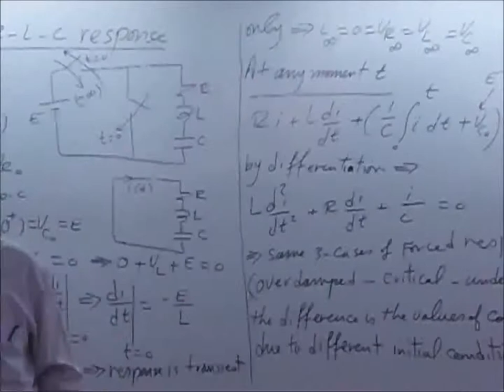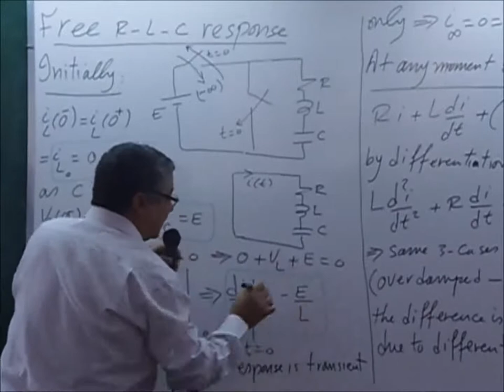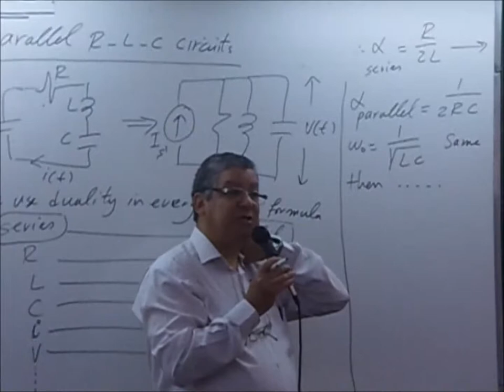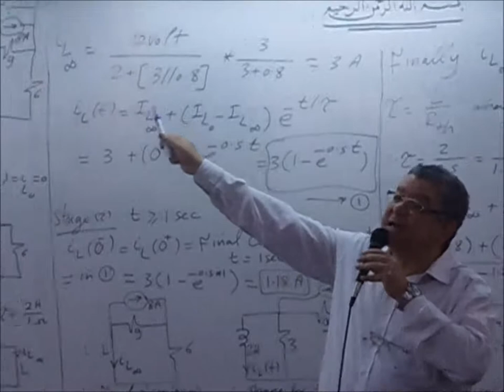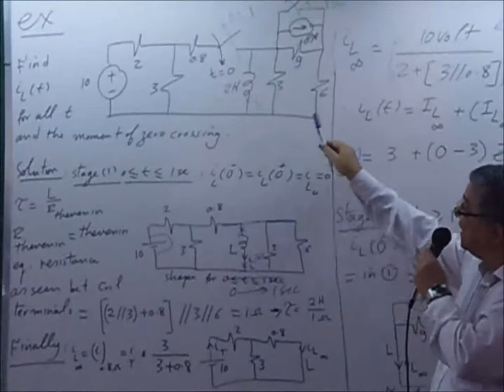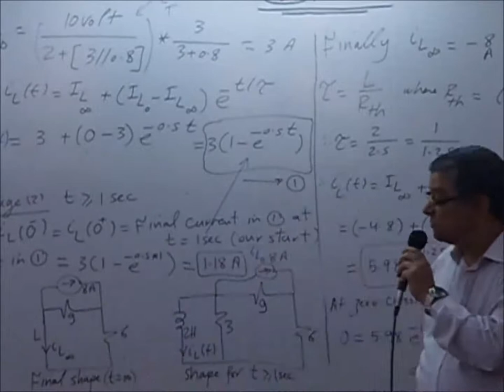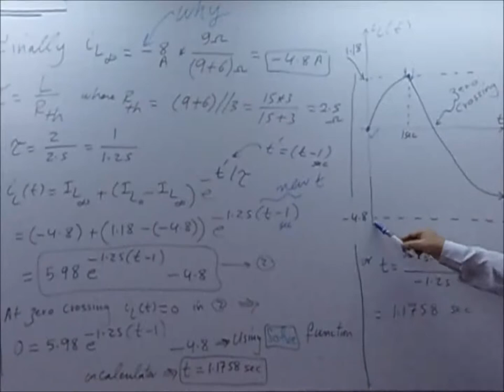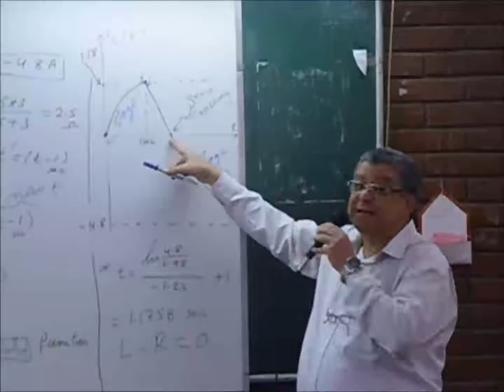Dr. Saeed Mekhaimr (Circuits) - Lecture 7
Taken by : Ahmed N. Qassem , At : 06/05/2015